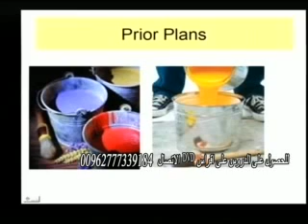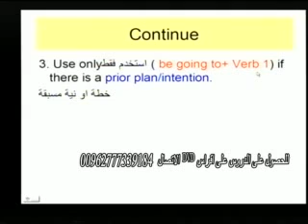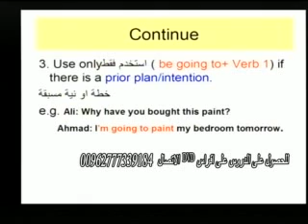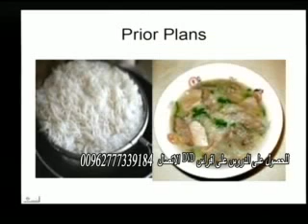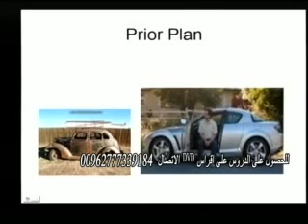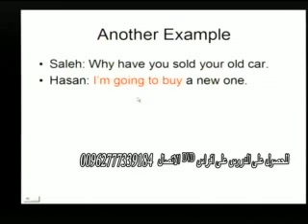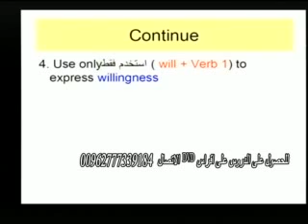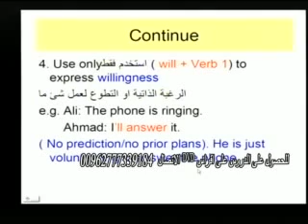استاذ خالد الخطيب الدرس التاسع المستقبل البسيط جزء 3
احبتي الاعزاء :
تم اعادة تحميل مقاطع هذه الدورة (والتي سبق و أن بثت على قناة A1 TV  الاردنية) على قناتي من جديد وقد سبق و أن قام بتحميلها أصدقاء على قنواتهم قبل ان افتتح قناتي هذه فلهم الشكر بعد الله- أرجو أن تقضوا معها وقتاً  ممتعا و مفيدا ، كما يمكنكم مشاهدة دورات مجانية اخرى على مدونتي
   نسأل الله ان يكون لنا علماً ينتفع به بعد الممات ولا تنسونا ووالدينا من صالح دعائكم --